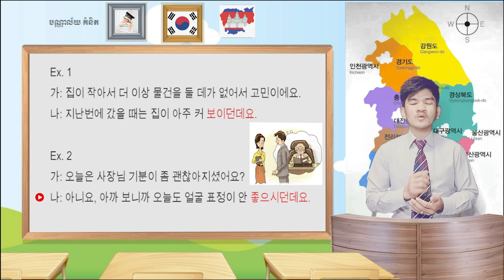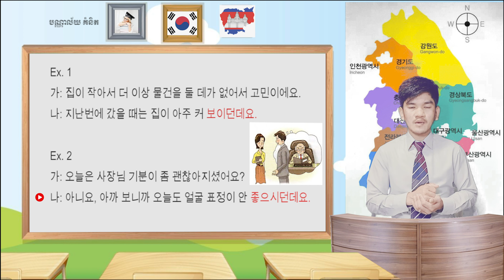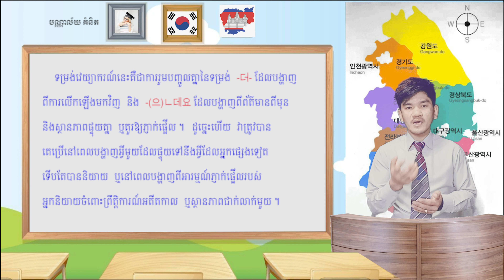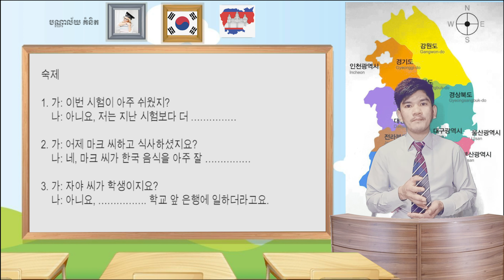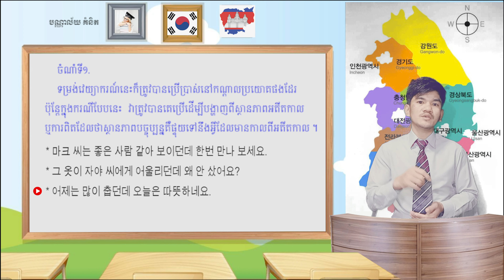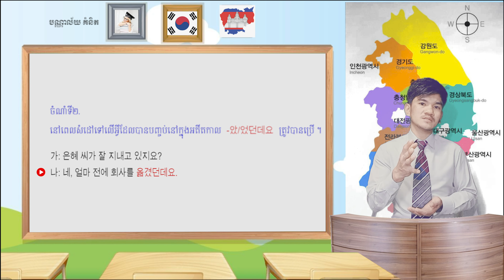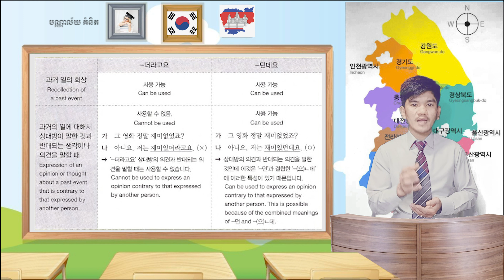ទម្រង់វេយ្យាករណ៍ភាសាកូរ៉េ 던데요.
ទម្រង់វេយ្យាករណ៍​នេះ​គឺ​ជាការ​រួមបញ្ចូលគ្នា​នៃទម្រង់ -더- ដែល​បង្ហាញ​
ពីការលើកឡើងមកវិញ និង -(으)ㄴ데요 ដែលបង្ហាញពីព័ត៌មានពីមុន និងស្ថានភាពផ្ទុយគ្នា ឬគួរឱ្យភ្ញាក់ផ្អើល។ ដូច្នោះហើយ វាត្រូវបានគេប្រើនៅពេលបង្ហាញអ្វីមួយដែលផ្ទុយទៅនឹងអ្វីដែលអ្នកផ្សេងទៀតទើបតែបាននិយាយ ឬនៅពេលបង្ហាញពីអារម្មណ៍ភ្ញាក់ផ្អើលរបស់អ្នកនិយាយចំពោះព្រឹត្តិការណ៍អតីតកាល ឬស្ថានភាពជាក់លាក់មួយ។

이전 숙제 수정

1.  한국에서 여행을 해 보니까 한국에는 정말 산이 많더라고요.

2. 어제 친구들하고 같이 농구를 했는데 희수 씨가 운동을 정말 잘하더라고요.

3. 학교 앞에 새로 생긴 커피숍의 맛이 꽤 괜찮더라고요.